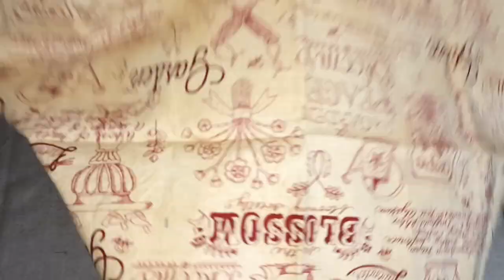Smoothing Meditation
Please let me know if it put you to sleep! :)

Early morning ironing. Fat quarters are from Oklahoma Quiltworks in Edmond, OK. Some of the "action" is off camera, sorry. It'll get better I hope.

Intro/Outro photo taken by Nathan Cole